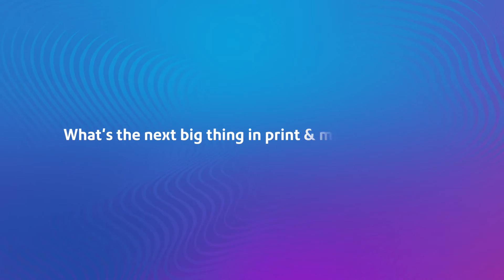What's the next big thing in print and mail production?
Pitney Bowes Document Messaging Technology President, Jason Dies, talks about the Industrial Internet of Things (IIOT), the importance of data, cloud technology and the future of the print and mail production industry at Hunkeler Innovationdays 2017. Watch this short video to understand what Jason means by “pairing physical assets with digital technologies”.